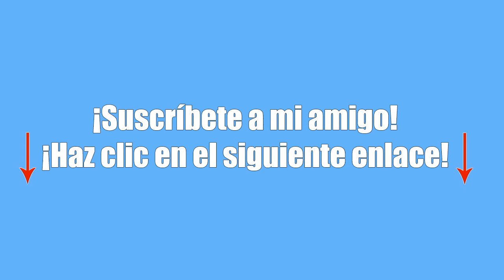ElTrollino! ¡TROLLINO ESCAPA DE LOS COMPAS! 😭🤬 AUTOS vs CORREDORES en GTA 5